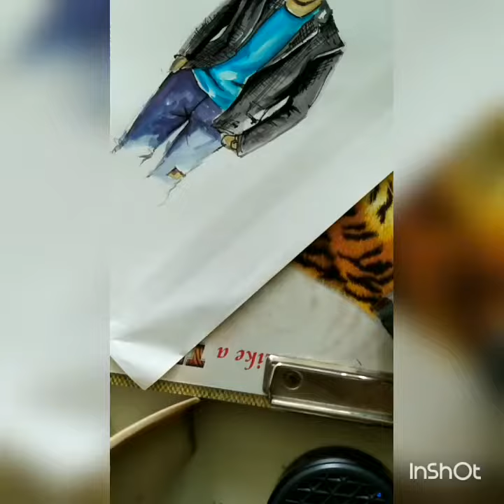Fashion illustration !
Follow your dreams they know the way !